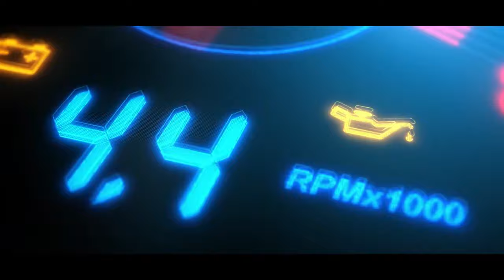clutch air kaise nikale Fiat cars hydraulic clutch air bleading